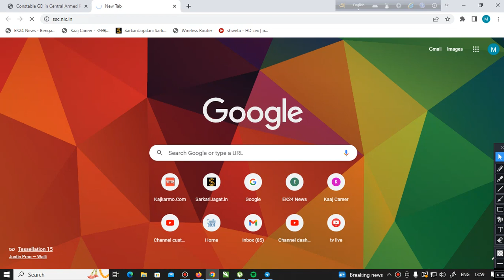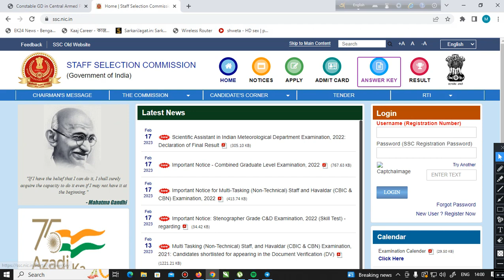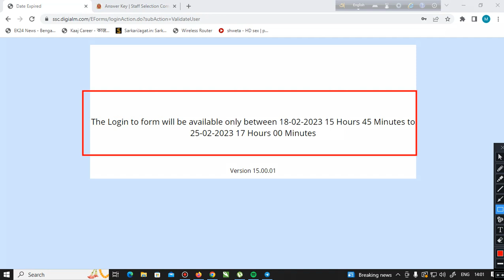SSC GD OFFICIAL ANSWER KEY 2023 | SSC GD ANSWER KEY KAISE CHECK KARE 2023 ?| SSC GD SAFE SCORE 2023